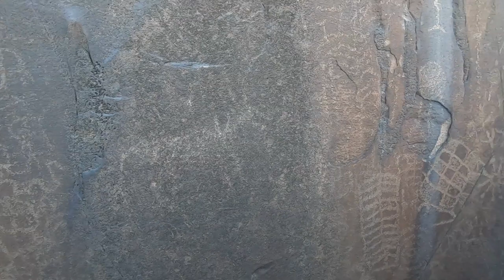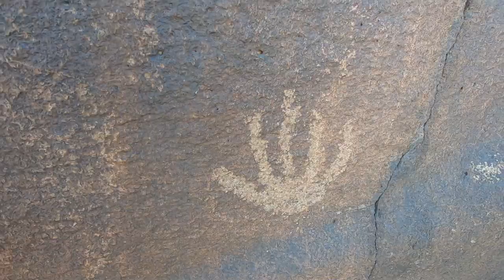EXPLORING THE RARELY SEEN QUAIL POINT PETROGLYPHS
Camera Bag:
GoPro Hero 7
My Drone :